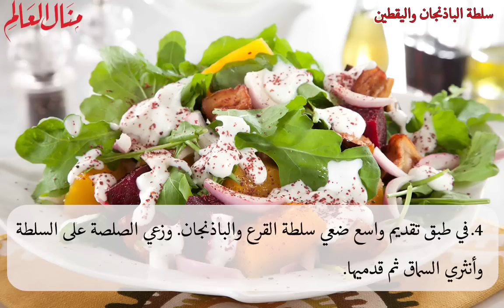سلطة الباذنجان واليقطين - منال العالم